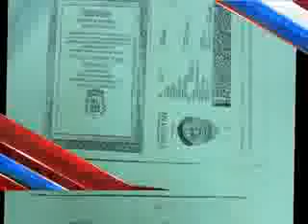Dunya News Headlines 30-05-2013 23:00: PM